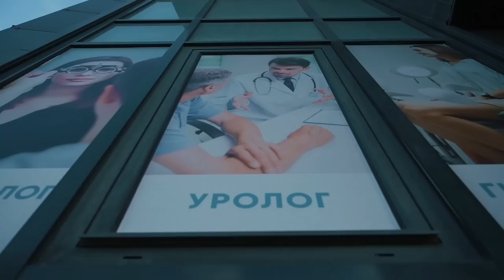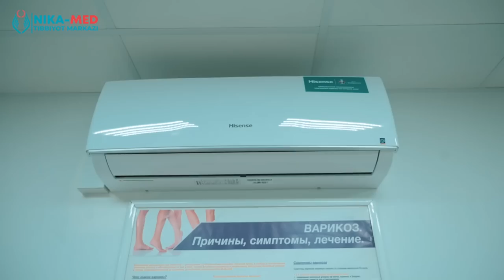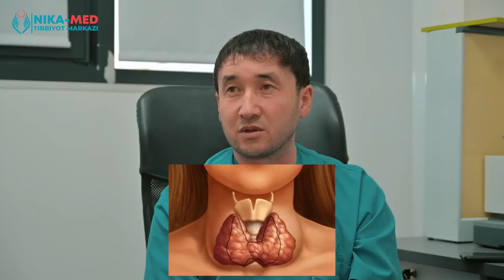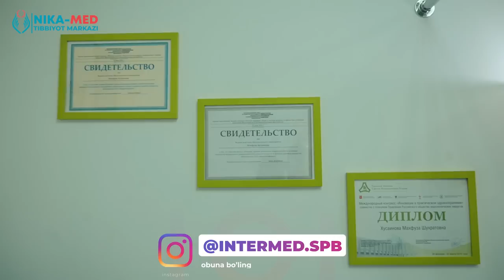PULGA SOTILGAN SOG'LIK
NIKA-MED KLINIKASI
MANZIL: Лесной просп., 67, корп. 1, • этаж 1